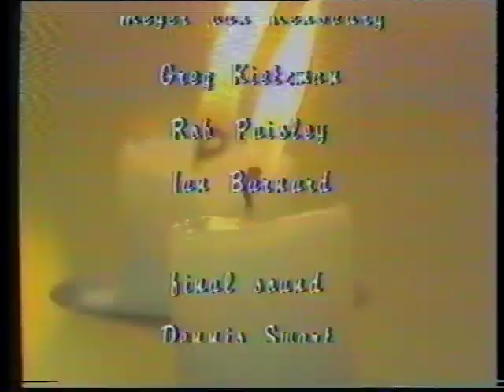South African Broadcasting Corporation Christmas Show 1979 with Flibbertigibbet.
SA TV 1979 Christmas Show with various artists including Flibbertigibbet (Dave Williams, Alison O'Donnell, formerly Williams) introduction to the show.